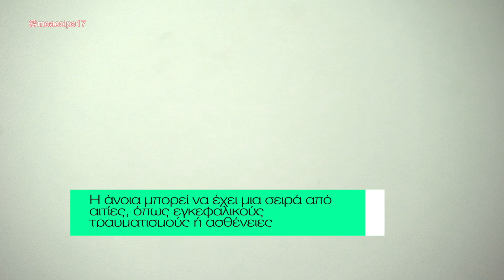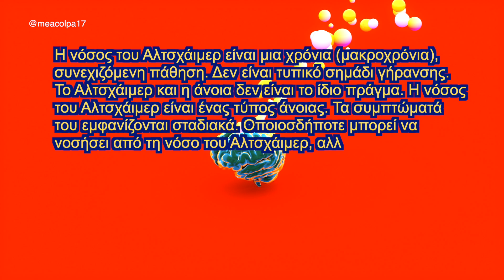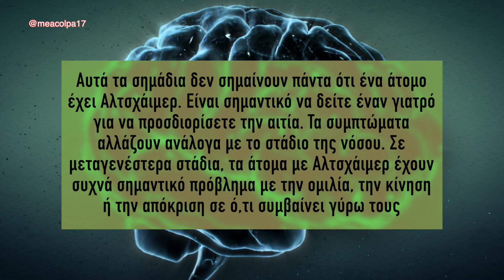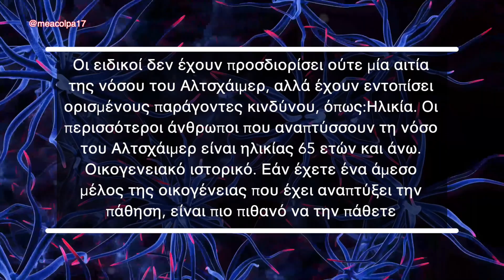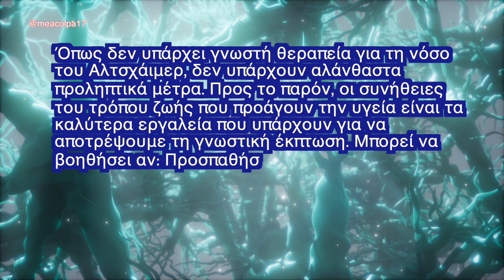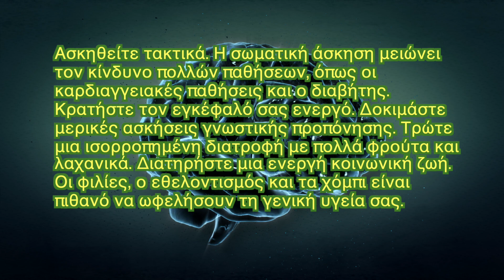Τι Eίναι η Nόσος Tου Αλτσχάιμερ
🧿 Σ’ αυτό το βίντεο θα προσπαθήσω με πολύ απλά λόγια να εξηγήσω τι είναι η νόσος του Αλτσχάιμερ, δεδομένα αναφορικά με τη νόσο, συμπτώματα, αιτίες & παράγοντες κινδύνου καθώς και πρόληψη
📖 Κεφάλαια - ενότητες
0:00 intro
0:07 Τι είναι η νόσος του Αλτσχάιμερ
0:48 Τι είναι η νόσος του Αλτσχάιμερ
1:51 Δεδομένα σχετικά με τη νόσο
3:01 Συμπτώματα της νόσου
4:14 Αιτίες & παράγοντες κινδυνου
5:15 Πρόληψη της νόσου